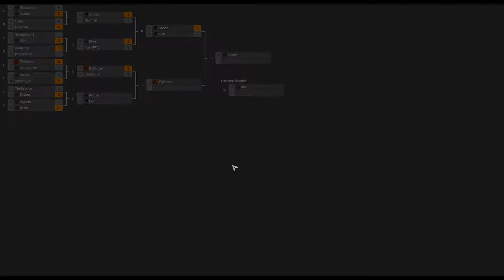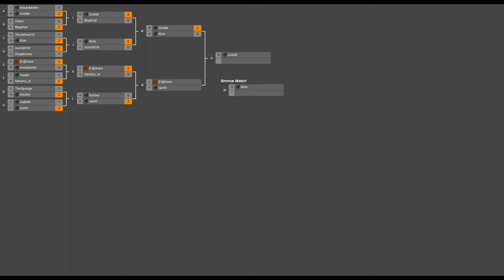2014/01/11 One Day 1v1 Tournament - Quarterfinals: Kyubey vs Lauri - Zero-K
The last Quarterfinals match is between Kyubey and Lauri, and having seen both of these players play now and before, it seems like it will be a fairly even match. Let's see how it goes.

Kyubey vs Lauri

Map 1: Red Comet (Cloaky vs Light Vehicles)

Map 2: Cooper Hill TNM02 v1 (14:11) (Shields vs Cloaky)

Map 3: Trojan Hills v02 (20:03) (Jumpbots vs Cloaky)